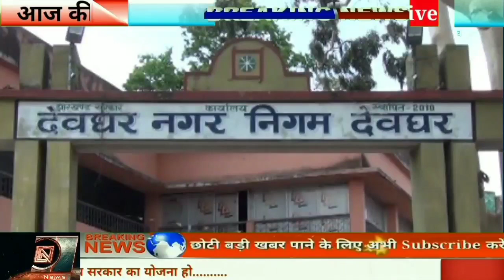Today 18 September 2020 | Santhal Pargana Jharkhand News | Godda | Dumka | Deoghar | Clean News